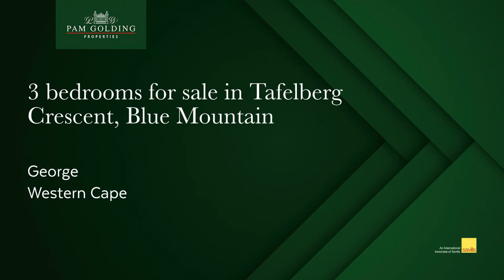3 bedroom house for sale in Blue Mountain| Pam Golding Properties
Beautiful, safe and spacious family home.No transfer duties.

Modern family home in secure estate with mountain views and roaming springbuck.Close to Eden Meander and Garden Route Mall